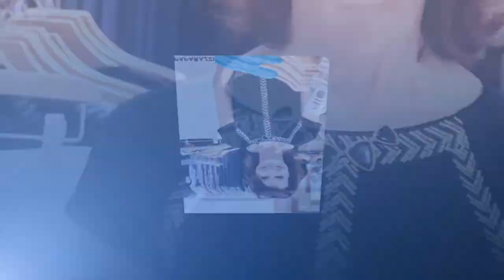2013 CACHE PHOTOSHOOT